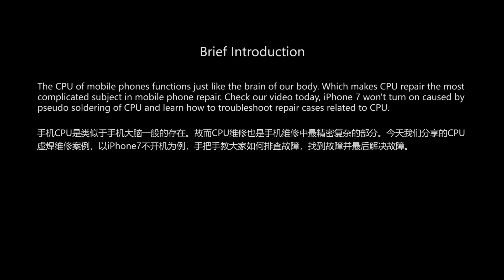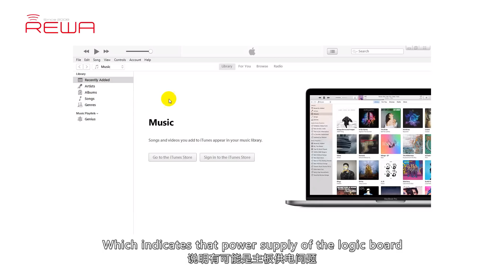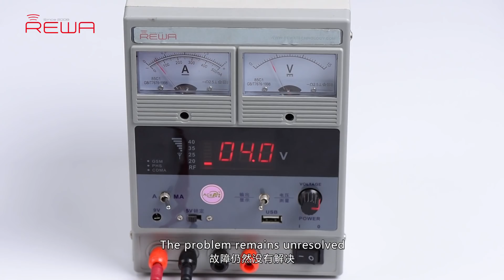How To Troubleshoot A Dead iPhone - CPU Repair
The CPU of mobile phones functions just like the brain of our body. Which makes CPU repair the most complicated subject in mobile phone repair. Check our video today, iPhone 7 won’t turn on caused by pseudo soldering of CPU and learn how to troubleshoot repair cases related to CPU.